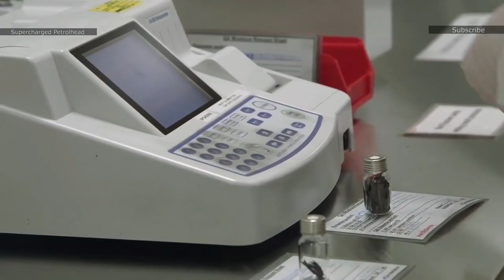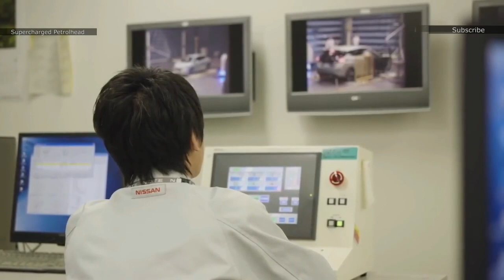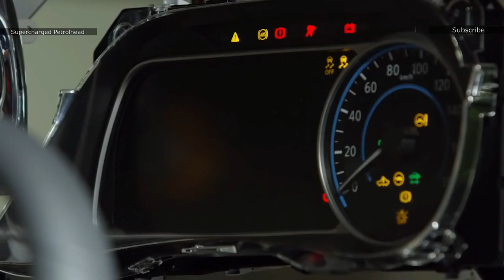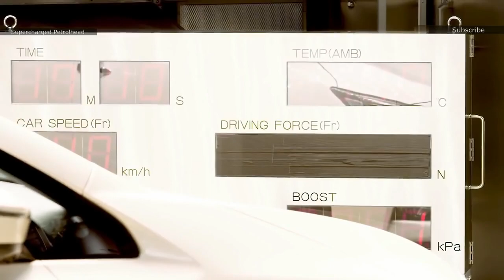2020 Nissan Leaf Production Oppama Plant Japan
2020 Nissan Leaf Production